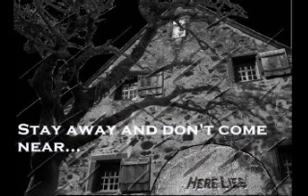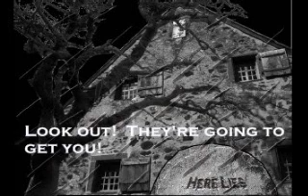Haunted House, The (original) Gillis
An original "tongue-in-cheek" kiddie song my brother Ray and I wrote together in our teens.  I recently decided to re-record it and throw in a few sound fx for good measure.  All music/vocals are performed by me.